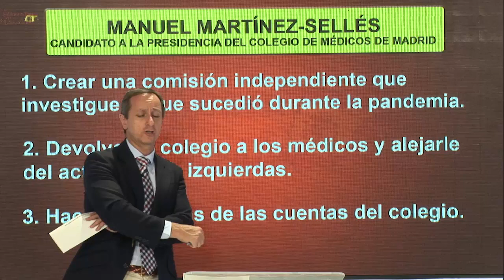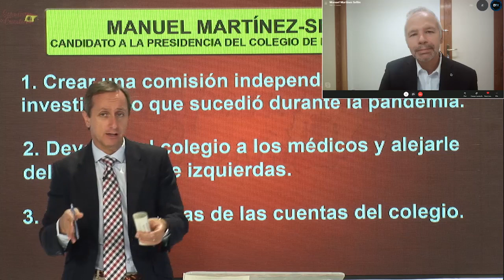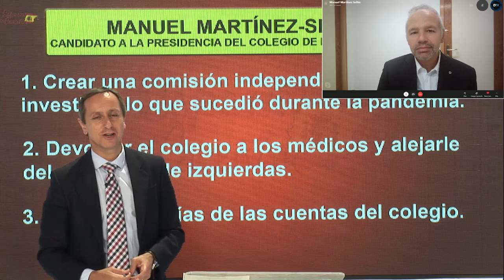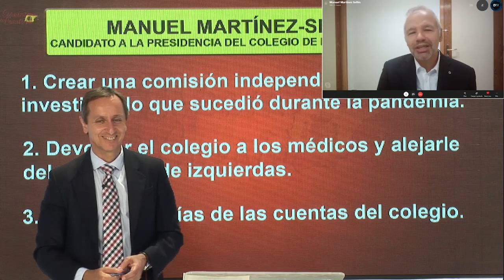EL Dr. MANUEL MARTÍNEZ-SELLÉS PROPONE QUE EL ICOMEM INVESTIGUE LO QUE SUCEDIÓ EN LA PANDEMIA